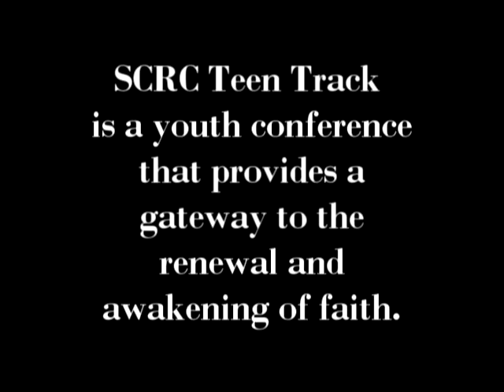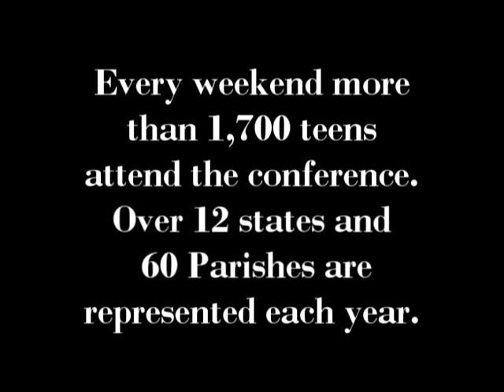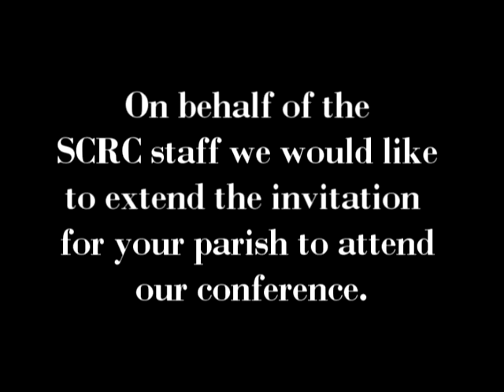SCRC PROMO 2008